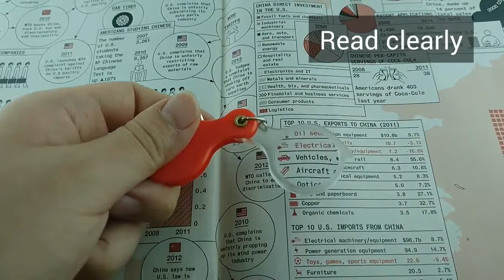Kính lúp Keychain 3x ống kính phóng đại mini cầm tay｜Etay magnifier - 723k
Nhà sản xuất kính lúp E-Tay cung cấp tất cả các loại kính lúp đọc bao gồm kính lúp, kính lúp, kính lúp vòm, kính lúp trang, kính lúp cầm tay, kính lúp cầm tay, kính lúp chiếu sáng, kính lúp đánh dấu, kính lúp băng đầu, kính lúp cầm tay, điện thoại di động kính lúp màn hình, kính lúp móc khóa, kính lúp vòng cổ, kính lúp trang sức, máy thử vải lanh, trình xem lỗi, kính lúp hộp côn trùng, kính lúp giáo dục, ống kính hộp Google VR, kính 3D, ống kính cảm biến Pir, ống kính phóng đại mặt trời, ống kính fresnel, ống kính lõm nhựa, .. .